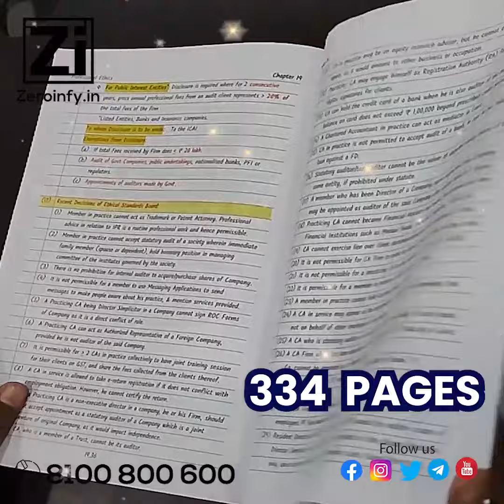CA FINAL AUDIT CLASS NOTES | MAY 24 | CA PANKAJ GARG